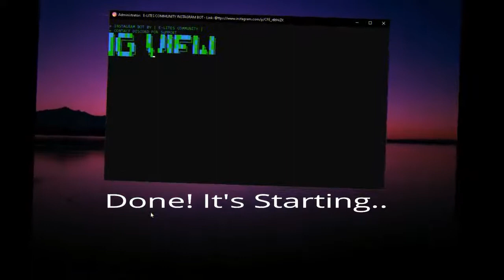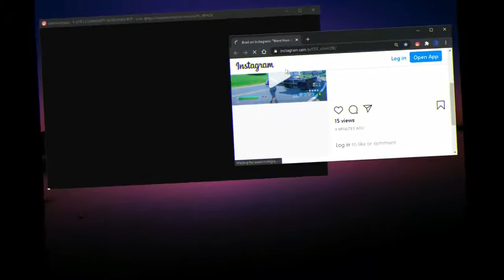+Instagram View Bot | FREE DOWNLOAD | Auto Views 2020 up to 100k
●▬▬▬▬▬ஜ۩۞۩ஜ▬▬▬▬▬▬●
▓▓▓▒▒▒░░░ Open ░░░▒▒▒▓▓▓
●▬▬▬▬▬ஜ۩۞۩ஜ▬▬▬▬▬▬●

►►►►Links◄◄◄◄

►►►►Information◄◄◄◄

In this video I will be showing you guys the best instagram view bot
[automation] COMPLETE CAPTCHA AFTER 2 MINUTES TO MAKE THE BOT RUN ON LOOP AGAIN..

►►►►Tags (Ignore)◄◄◄◄

elite community
instagram view bot free
ig view botter 2020
free instagram view bot 2020
how to get views on instagram fast
E-lites community
instagram bot
IG bot free

►►►►Music Used◄◄◄◄

● Background Music : juice wrld - blood on my jeans (slowed + reverb)

►►►►Copyright◄◄◄◄

of the song and I'm not profiting
by publishing!